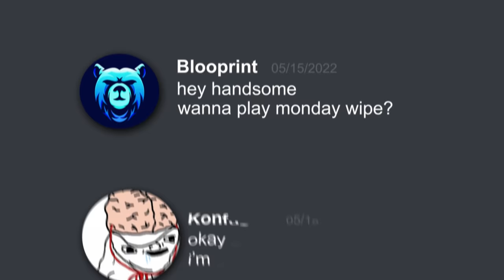This Scrap Methods Broken... Here's Why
In this video, Konfuzion attempts to abuse the new scrap meta of Horse Poop. You can break Rust by collecting an absurd amount of horses. My only regret is that I didn't buy more horses, and troll zergs with them.